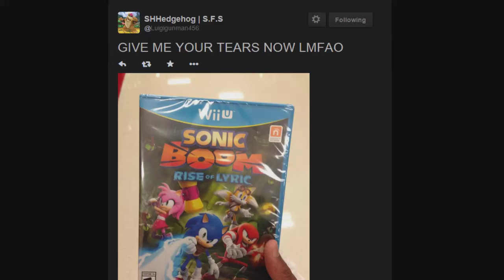Welp, that happened.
Give him your best condolences.

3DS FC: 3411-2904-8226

Wii U ID: ShadowTails64

Skype: Anthon-patapon